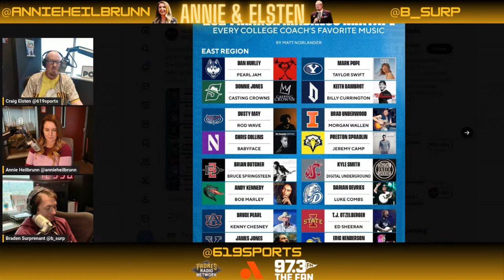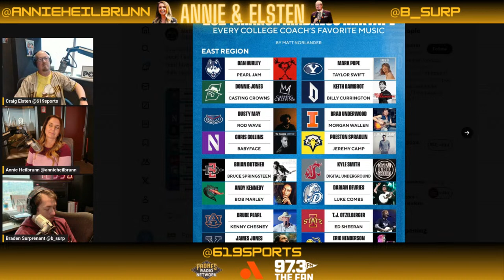LIVE: March 20, 2024 - Annie & Elsten - Padres lose 5-2. Happy Birthday Braden!